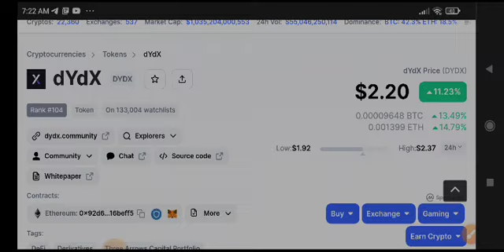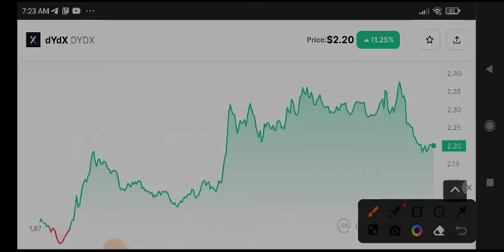DYDX Coin News Today! DYDX Price Prediction